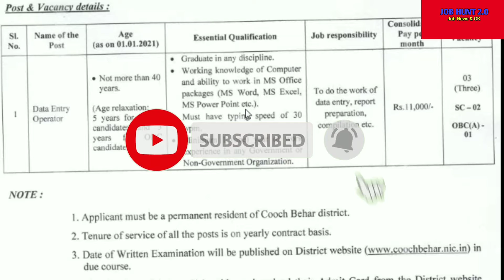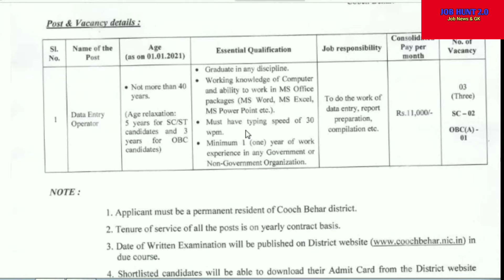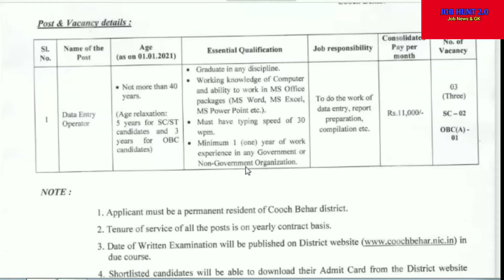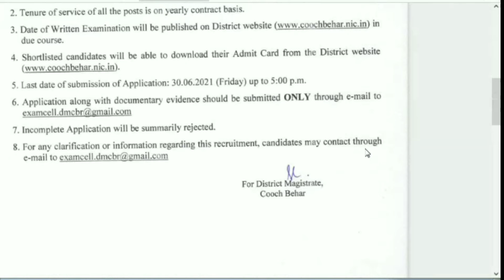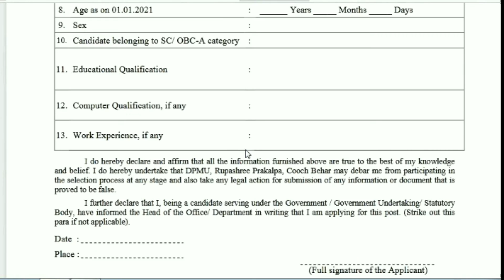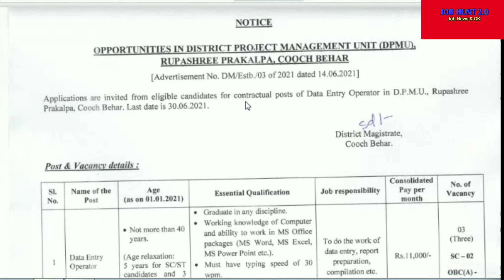WB data entry operator recruitment 2021 | রাজ্যে ডাটা এন্ট্রি অপারেটর নিয়োগ 2021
WB_data_entry_operator recruitment#new_job_2021